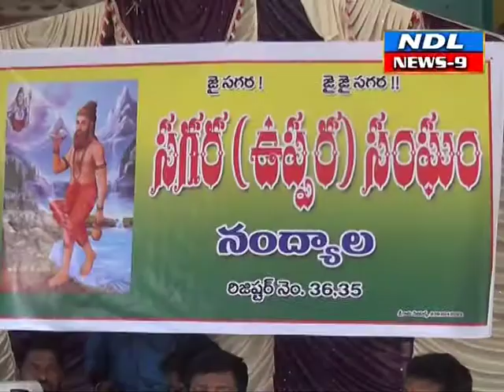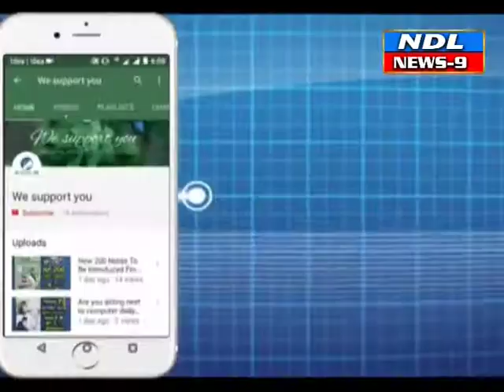నంద్యాల సగర సంఘం ఆధ్వర్యంలో విద్యార్థులను ఘనంగా సన్మానించారు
Nandyal news9--నంద్యాల సగర సంఘం ఆధ్వర్యంలో పదో తరగతి జూనియర్ సీనియర్ ఇంటర్లో ప్రతిభ కనపరిచిన సగర విద్యార్థులను ఘనంగా సన్మానించారు